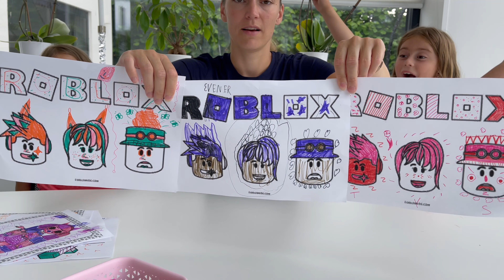3 marker challenge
Favorit i repris! 3 marker challenge! Välj 3 pennor och du väljer vem som vinner!! Kommentera nedan eller på vårt Instagram. 😀

You can follow us on:
1. TikTok       :   Isabellelinnea

Vi är en barn och familjevänlig kanal som fokuserar på att göra din dag roligare och underhållande! Vi älskar att göra alla slags slimes, matutmaningar, tävla i sportaktiviteter, shopping vlogs, dagliga rutiner, skapa konstprojekt och mycket mer. Det vi kan lova är att vi kommer att få dig att skratta och alltid ta positiv energi till din dagliga rutin. Välkommen till vår familj!

We are the swedish family that are a family friendly channel to make your day funnier and entertaining!!